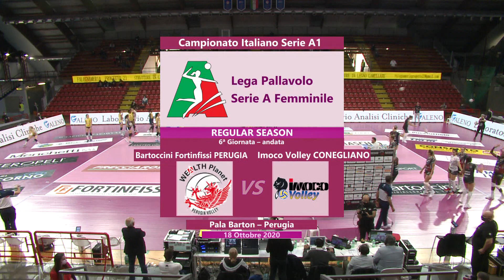Perugia - Conegliano | Speciale | 6^Giornata Campionato | Lega Volley Femminile 2020/21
Lo speciale del match della 6^ giornata di Campionato 2020/21 della Lega Volley Femminile tra la Bartoccini Fortinfissi Perugia e l'Imoco Volley Conegliano